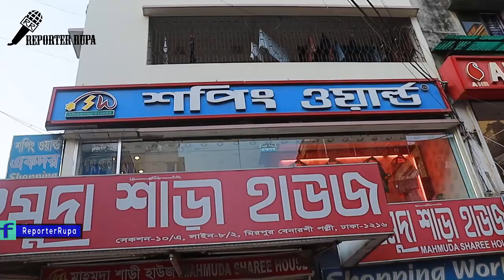Buy Original White Gold Shiffon Sharee colection At Mirpur Benarashi Polli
Shop name:Shopping  World
shop address:Section 10/A .Line 8/2 ,Mirpur Benarashi palli Dhaka
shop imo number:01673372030